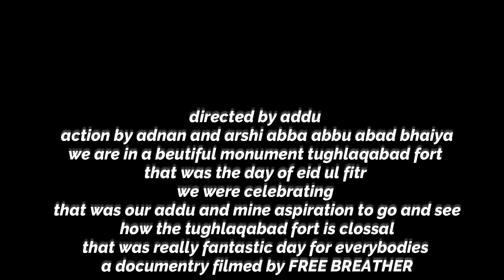tughlaqabad fort delhi